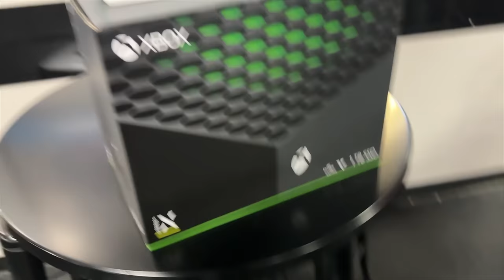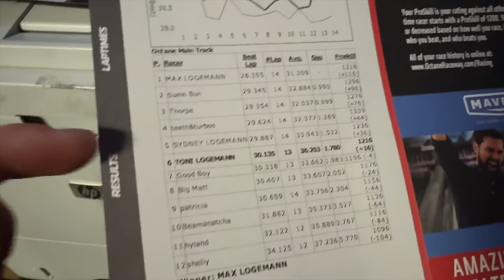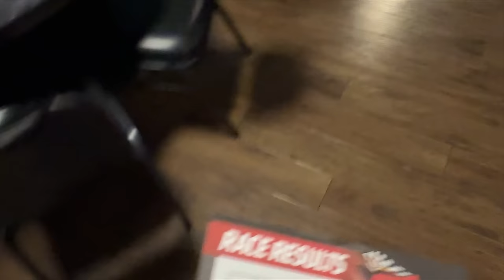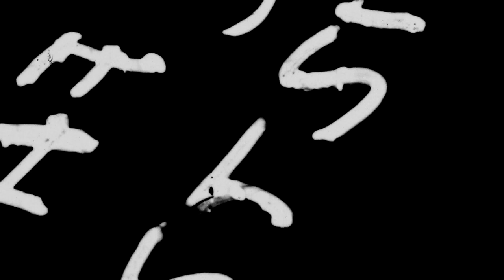Day 8: Free Xbox If You Can Beat Me Go Karting!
Took my boys to Octane Speedway in Scottsdale, AZ to rip go carts on on Christmas Eve. I surprised them by getting a brand new Xbox for the winner. We thought the weight difference would be the golden ticket...